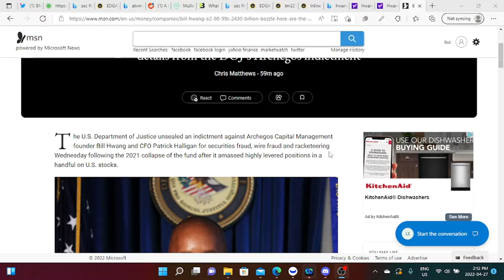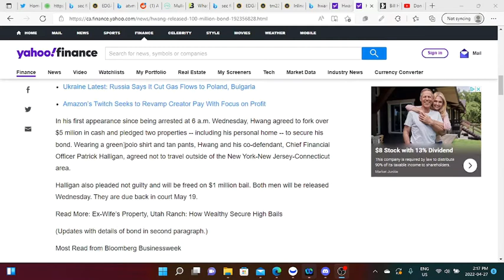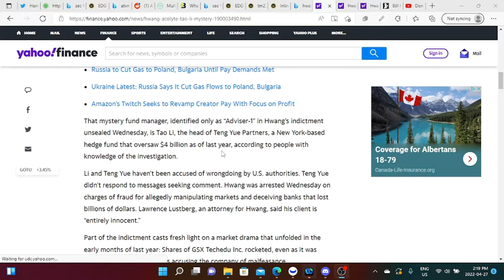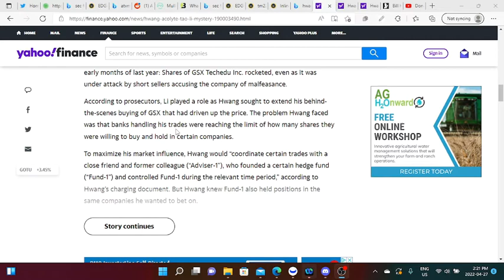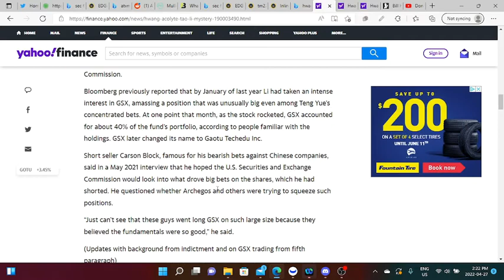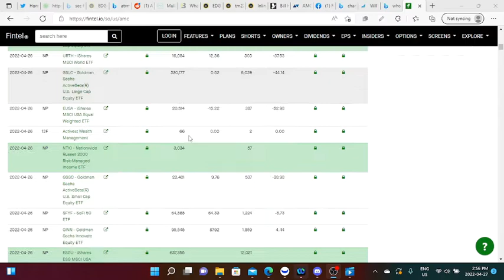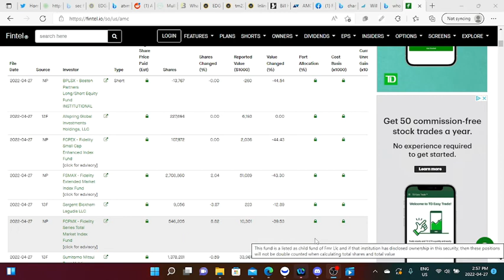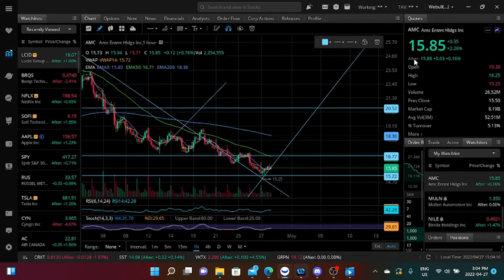🔥AMC Short Squeeze Update!! 🔥 AMC will SQUEEZE because of this!🔥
The U.S. Department of Justice unsealed an indictment against Archegos Capital Management founder Bill Hwang and CFO Patrick Halligan for securities fraud, wire fraud and racketeering Wednesday following the 2021 collapse of the fund after it amassed highly levered positions in a handful on U.S. stocks.

Bill Hwang’s net worth grew from $1.5 billion to more than $35 billion in just one year — though much of that value was illusory

“Between March 2020 and the week of March 22, 2021, Archegos’ capital — essentially Hwang’s personal fortune — increased from approximately $1.5 billion to more than $35 billion,” the indictment alleges.

The document maintains that the increase in the value of the Archegos’ holdings was largely the result of “Hwang’s manipulative trading and deceptive conduct that caused others to trade.”

Hwang and his employees allegedly lied to banks about the nature of its positions in order to convince them to extend him the credit necessary to purchase derivatives that were economically equivalent to owning the underlying securities.

The Archegos team allegedly knew that buying these derivatives would cause their counterparties to buy the underlying securities in order to hedge their exposure, causing their prices to rise artificially.

The scheme resulted in losses of roughly $100 billion

“The total size of Archegos’ market positions, including investments made with money borrowed from the counterparties, grew from approximately $10 billion to more than $160 billion” over the course of just one year, the indictment declares.

In March of 2021, declines in the prices of Archegos’ major holdings prompted its lenders to demand more collateral. When the fund could not produce this collateral, prices collapsed. “More than $100 billion in apparent market value for nearly a dozen companies disappeared within days,” the government said.

Archegos exposure amounted to upwards of 70% of the outstanding shares of specific companies

The Securities and Exchange Commission said its civil complaint, also unveiled Wednesday, that when combining its equity and derivative stakes, Archegos accumulated exposures equal to more than 70% of the outstanding shares in GSX Techedu Inc., 60% of Discovery Communications and 50% of IQIYY Inc.

These positions allegedly enabled Archegos to manipulate the prices of these stocks higher, especially when considering that passive index funds, which controlled much of the remaining outstanding shares, do not buy and sell securities based on market performance.

“In June 2020, when asked in a text message by an Archegos analyst whether ViacomCBS’s stock price improvement that day was ‘a sign of strength’ Hwang responded, ‘No. It’s a sign of me buying’ followed by a ‘tears of joy’ or laughing emoji,” according to the SEC complaint.

Hwang’s alleged manipulation helped squeeze major short sellers like Muddy Waters

The DOJ complaint alleges that Hwang worked to “defend” the prices of stocks that were “facing negative press or market movements.”

GSX Techedu was facing major negative press in 2020 following a report by famed short selling firm Muddy Waters Research that alleged the education tech company’s financial results were fraudulent.

“This happened frequently, but not exclusively, with GSX, which was especially volatile due in part to active short sellers, regulatory inquiries and public accusations of fraud,” the indictment reads. “As the portfolio became more concentrated, Hwang traded with the further purpose of propping up the stock price to avoid margin calls.”

The most sophisticated financial institutions in the world were fooled by an investor who had already been convicted of insider trading

In 2012, Hwang wound down his hedge fund Tiger Asia Management after pleading guilty to criminal fraud charges and paying $44 million to settle a civil insider trading case with the SEC.

The large banks that served as Archegos’ counterparties “were aware of concentration risks associated with Archegos” because the fund’s positions at each of these banks were highly concentrated on a handful of stocks, according to the Justice Department, but they took at face value claims that its positions with other counterparties were different.

Credit Suisse which lost roughly $5.5 billion following the Archegos default, conducted an independent external investigation into the matter. It said that while Archegos “deceived CS and obfuscated the true extent of its positions” the company “had ample information well before the events of March 22, 2021 that should have prompted them to at least partially mitigate the significant risks Archegos posed to CS.”